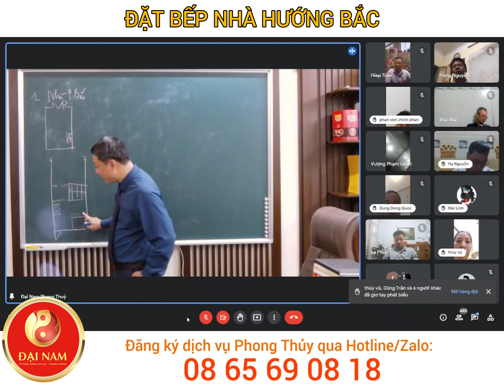Cách đặt bếp cho nhà hướng Bắc. Phong thủy nhà bếp - Thầy NGUYỄN TRỌNG MẠNH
Cách đặt bếp cho nhà hướng Bắc - Phong Thủy Đại Nam - Thầy NGUYỄN TRỌNG MẠNH

➡️ ĐĂNG KÝ LÀM HỒ SƠ PHONG THỦY: 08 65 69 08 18

Vì cuộc sống An Lạc - Thịnh Vượng